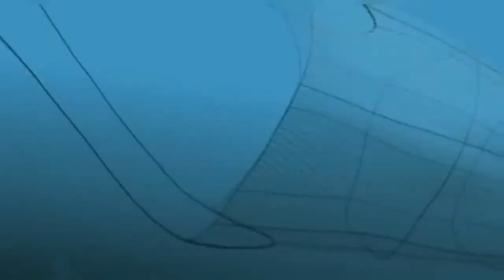EN EL MAR MANDO YO, PELÍCULA COMPLETA EN ESPAÑOL. Películas animadas 2023, Películas Gratis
Películas Animadas